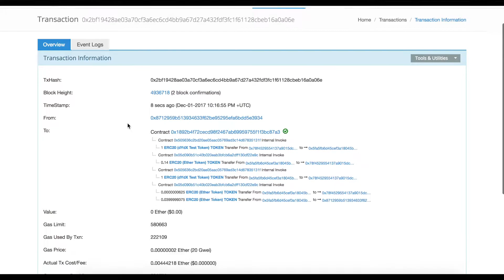dYdX Demo (Nov 2017)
Demo of taking and closing a short position on dYdX